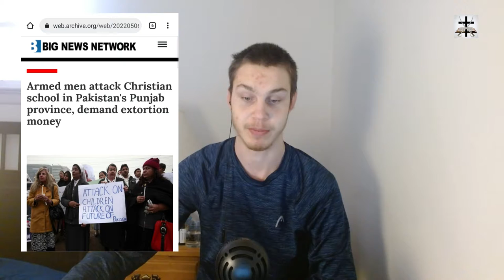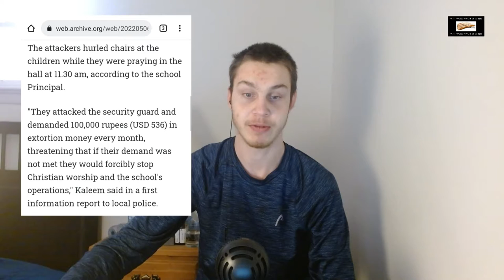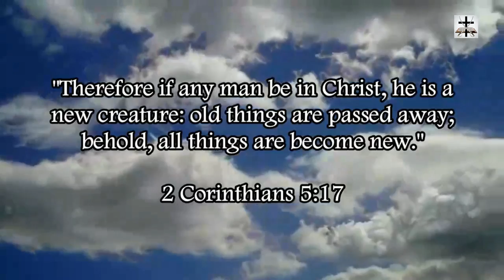Muslims Attack Christian School And Demand Extortion Money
Our Bitcoin wallet address: 34PsjJaySyAiWyjunD49aitEGTujzhhRKc
Our Ethereum wallet address: 0x232e0c46EFad0E5fef8Bc55f1EC9b070C102858e
Our Litecoin wallet address: MCNSGyVJGL8JvNMsKZoHBH2wkVJKF8T5ac

Some Muslims attacked a Christian school and demanded extortion money.